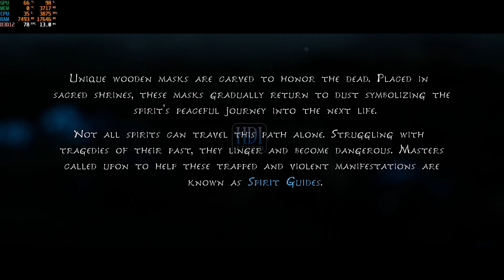Kena Bridge of Spirits - PC Gameplay - 1080P Ultra Setting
Game nya seru, Graphic dan suaranya mantabs...

Bridge of Spirits System Requirements (Minimum)
CPU : AMD FX-6100 / Intel Core i3-3220 or Equivalent
RAM : 12 GB
OS : 64-bit Windows 7/8.1/10
Video Card : AMD Radeon R7 360 2GB/NVIDIA GeForce GTX 650 Ti 2GB or Equivalent
Free Disk Space : 25 GB

Bridge of Spirits Recommended Requirements
CPU : AMD Ryzen 5 2600X / Intel Core i7-6700K or Equivalent
RAM : 16 GB
Video Card : AMD RX Vega 56 / Nvidia GTX 1070 or Equivalent
Dedicated Video RAM : 8192 MB

This Video Created on My PC :
AMD Ryzen 5 3400G, Sapphire Nitro+ Radeon RX 5500 XT 8GB, TForce RAM 16GB DDR4, M.2 NVME 512GB, 2TB HDD Seagate

Software :
AMD Radeon Software / OBS Studio